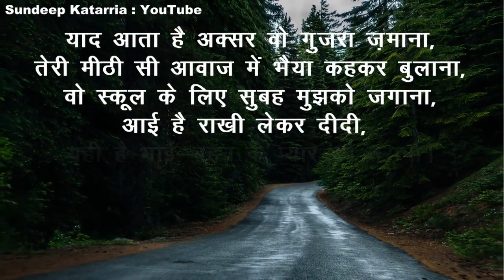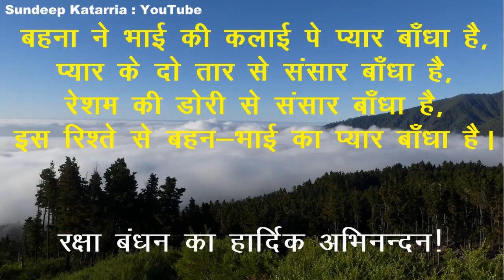Raksha Bandhan Greetings, SMS, Message, Whatsapp Download, Video Hindi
रक्षा बंधन की हार्दिक शुभ कामनाएँ Raksha Bandhan Greetings, SMS, Message, Whatsapp Download, Video Hindi
• Rakhis and Rakhi Threads
• Rakhi Thali
• Rakhi Hampers
• Rakshi Gifts

Friends and Viewers,
You can send the messages of Raksha Bandhan Greetings to your friends, relatives, well wishers, business and social contacts.
Now share Raksha Bandhan Greetings on whatsapp, facebook, twitter and other social media.
You may also wish your dear ones Raksha Bandhan by sending this video by e mail.